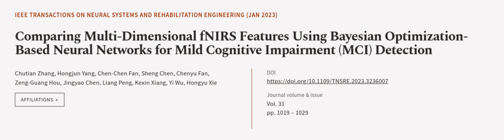Comparing Multi-Dimensional fNIRS Features Using Bayesian Optimization-Based Neural N... | RTCL.TV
### Keywords ###

### Article Attribution ###
Title: Comparing Multi-Dimensional fNIRS Features Using Bayesian Optimization-Based Neural Networks for Mild Cognitive Impairment (MCI) Detection
Authors: Chutian Zhang, Hongjun Yang, Chen-Chen Fan, Sheng Chen, Chenyu Fan, Zeng-Guang Hou, Jingyao Chen, Liang Peng, Kexin Xiang, Yi Wu ,and Hongyu Xie
Publisher: IEEE
DOI: 10.1109/TNSRE.2023.3236007

### Video Timestamps ###
0:00:00 - Summary
0:01:01 - Title
0:01:07 - Outro
0:01:11 - End